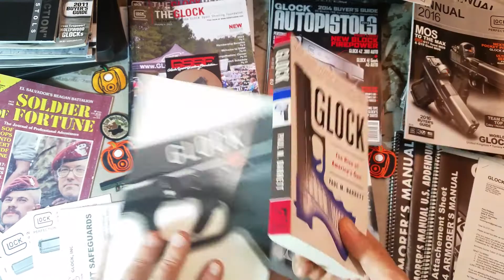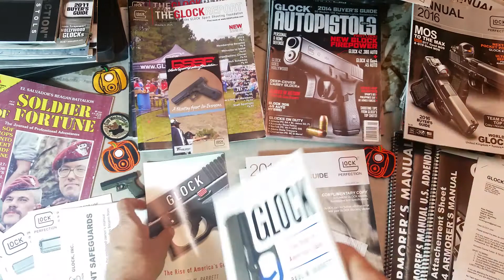GLOCK the Rise of America's Gun, Glocktober 16th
GLOCK the Rise of America's Gun
One of my favorite books of all time, even if you hate Glocks, check this out.. it's really about guns in the USA